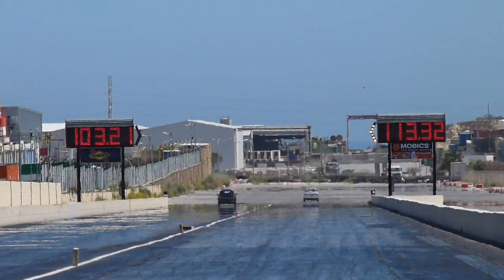May 2015 QTM Day 1 Run 15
1st May 2015 - Day 1 "Test and Tune day" of the 2nd Quarter Mile Event for 2014, Hosted by the MDRA at Hal Far Raceway.